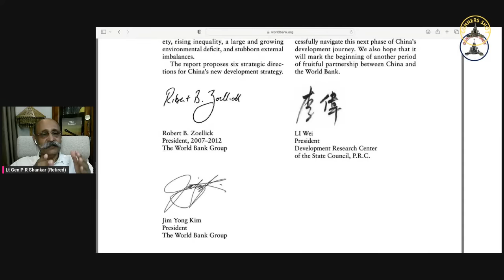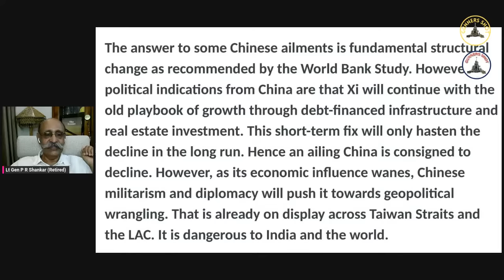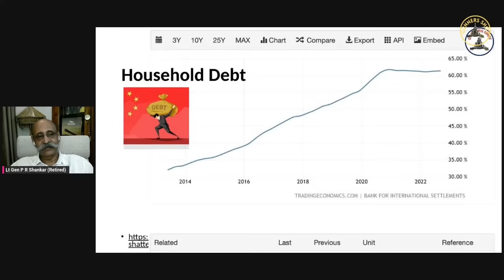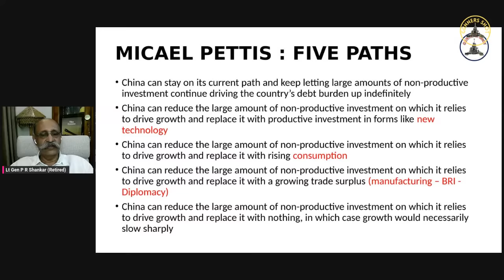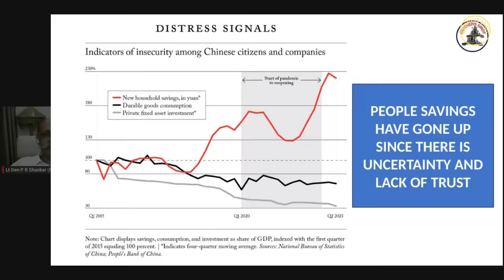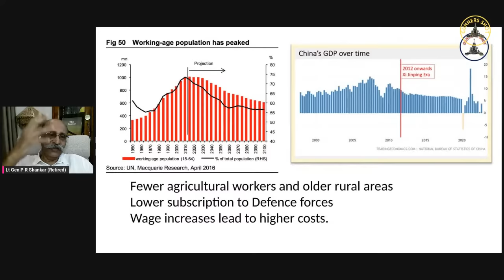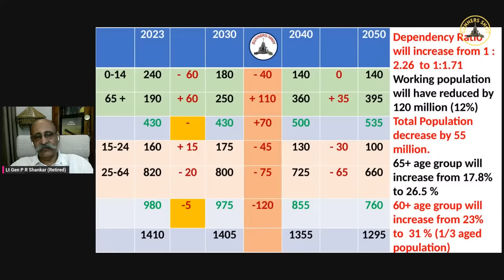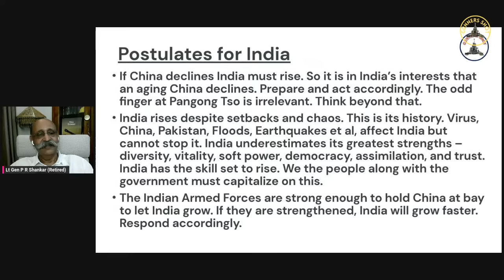THE INEVITABLE AND IRREVOCABLE DECLINE OF CHINESE POWER